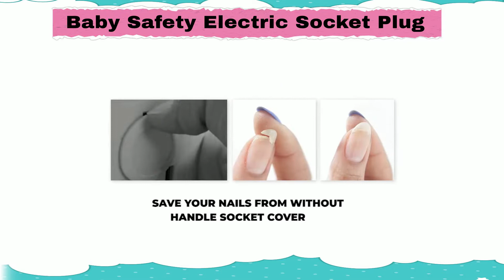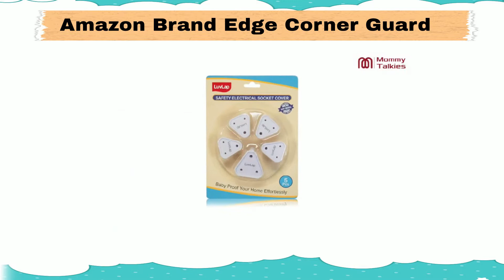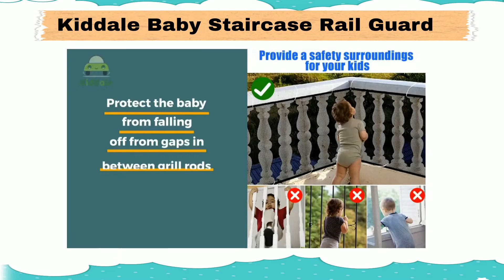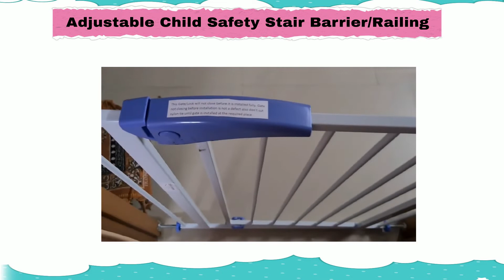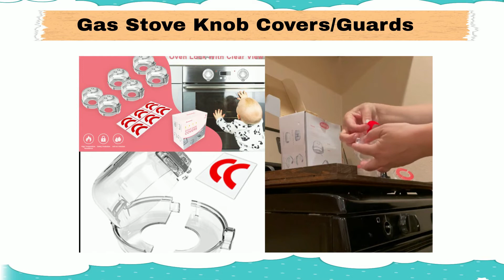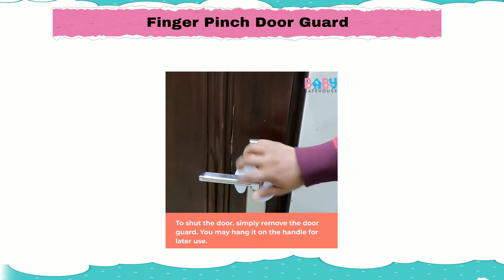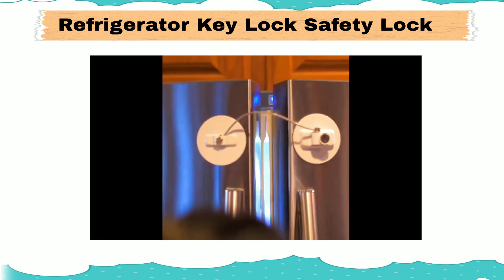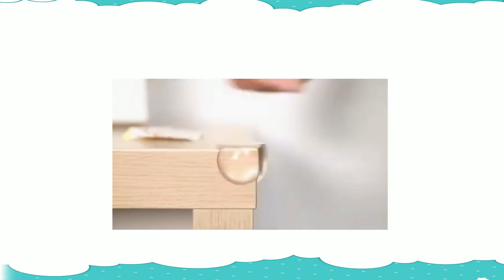Essential Baby Safety: Products to Make Your Home Child-Proof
As a new parent, ensuring the safety of your child is your top priority. In this video, we'll introduce you to some of the best baby safety products to help you child-proof your home and prevent accidents. From outlet covers and corner guards to cabinet locks and door stops, these simple solutions can make a big difference in protecting your little one. Watch now to learn more about the essential baby safety products every parent should have

These products are must have in your home to protect your baby.

Best Baby Safety Products

1. Electric Socket Plug Cover Guards

2. Edge Guard and Corner Guards

3. Edge Protector for Furniture Table Corner Guards

4. Kid Dough Furniture Safety Locks

5. Kid Dough Baby Proofing Premium Child Safety Lock

6. Baby Staircase Rail Guard and Balcony Safety Net

7. Adjustable Child Safety Stair Barrier

8. Gas Stove Knob Covers Guards

9. Finger Pinch Door Guard Foam

10. Refrigerator Key Lock Safety Lock

11. UXU Corner Protector